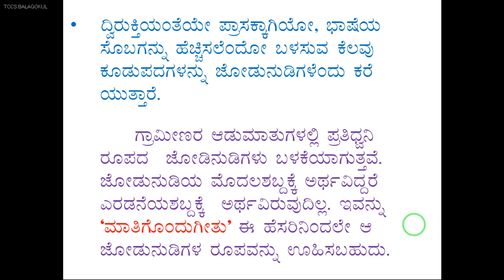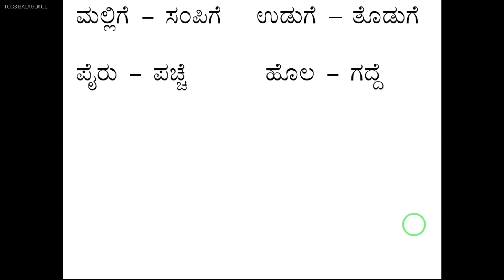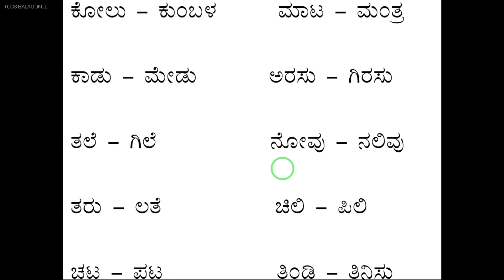ಜೋಡು ನುಡಿ (Kannada Grammar)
ಜೋಡು ನುಡಿ: -ದ್ವಿರುಕ್ತಿಯ ಹಾಗೆಯೇ ಇನ್ನೊಂದು ರೀತಿಯ ಶಬ್ದಗಳನ್ನು ನಾವು ಪ್ರಯೋಗಿಸುವುದುಂಟು. ಅವು ದ್ವಿರುಕ್ತಿಗಳ ಹಾಗೆ ಕಂಡರೂ, ದ್ವಿರುಕ್ತಿಗಳಲ್ಲ. ಅವುಗಳನ್ನು ಜೋಡು ನುಡಿಗಟ್ಟುಗಳೆಂದು ಕರೆಯುತ್ತಾರೆ. ಅವುಗಳಲ್ಲಿ, ಸಾಮಾನ್ಯವಾಗಿ ಎರಡನೆಯ ಪದಕ್ಕೆ ಅರ್ಥವಿರುವುದಿಲ್ಲ.

ಕಾಯಿಕಸರು ಬೆಳೆಯುತ್ತೇನೆ - ಇಲ್ಲಿ ಕಸರು ಪದಕ್ಕೆ ಅರ್ಥವಿಲ್ಲ.
ದೇವರುಗೀವರ ಕಾಟ ಇದೆಯೋ? ಇಲ್ಲಿ ಗೀವರು ಪದಕ್ಕೆ ಅರ್ಥವಿಲ್ಲ.
ಬಟ್ಟೆಬರೆಗಳನ್ನು ಕೊಂಡನು - ಇಲ್ಲಿ ಬರೆ ಪದಕ್ಕೆ ಅರ್ಥವಿಲ್ಲ.
ಮಕ್ಕಳುಗಿಕ್ಕಳು ಇವೆಯೋ - ಇಲ್ಲಿ ಗಿಕ್ಕಳು ಪದಕ್ಕೆ ಅರ್ಥವಿಲ್ಲ.
ಸೊಪ್ಪುಸೆದೆ ಬೆಳೆಯುತ್ತಾನೆ - ಇಲ್ಲಿ ಸೆದೆ ಪದಕ್ಕೆ ಅರ್ಥವಿಲ್ಲ.
ಸಾಲಸೋಲ ಮಾಡಿದ್ದಾನೆ - ಇಲ್ಲಿ ಸೋಲ ಪದಕ್ಕೆ ಅರ್ಥವಿಲ್ಲ.
ಹುಳುಹುಪ್ಪಡಿಗಳಿದ್ದಾವು - ಇಲ್ಲಿ ಹುಪ್ಪಡಿ ಪದಕ್ಕೆ ಅರ್ಥವಿಲ್ಲ.

ಮೇಲಿನ ಜೋಡು ನುಡಿಗಟ್ಟುಗಳು, ಗ್ರಂಥಗಳಲ್ಲಿ. ಮಾತುಗಳಲ್ಲಿ ಕೆಲವರಿಂದ ಪ್ರಯೋಗಿಸಲ್ಪಟ್ಟಿವೆ. ಇವು ಒಂದೇ ರೀತಿಯ ಎರಡು ಶಬ್ದಗಳ ಪ್ರಯೋಗಗಳಲ್ಲ. ಬೇರೆಬೇರೆ ರೀತಿಯ ಎರಡು ಪದಗಳು. ಎರಡನೆಯ ಶಬ್ದಕ್ಕೆ ವಾಚ್ಯಾರ್ಥವಿಲ್ಲದಿದ್ದರೂ ಮೊದಲನೆಯ ಶಬ್ದದ ಅರ್ಥಕ್ಕೆ ಪುಷ್ಟಿಯನ್ನು ಕೊಡಲು ಉಪಯೋಗಿಸುವ ಪದಗಳಾಗಿವೆ.

# ONLINE TCCS BALAGOKUL .